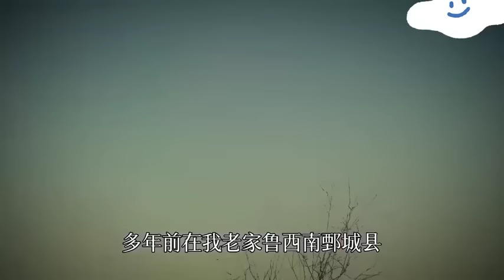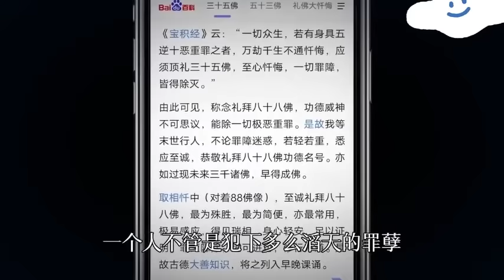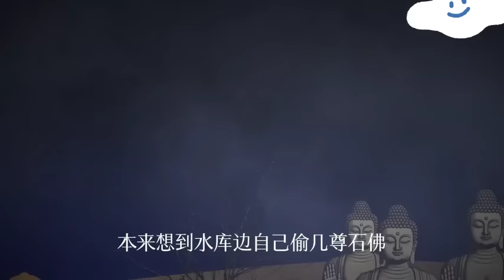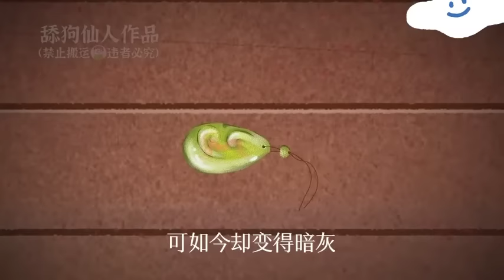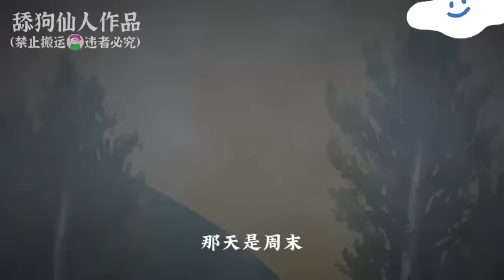【合集】一口气看完，荒村怪谈系列，半夜荒村黑影出没！【舔狗仙人】